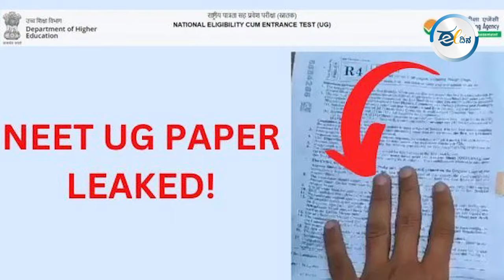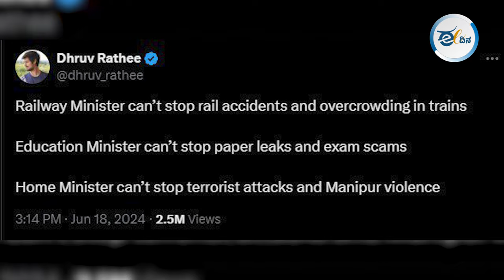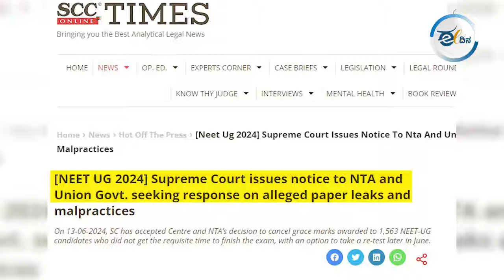ಭಾರತದ ಭವಿಷ್ಯದ ವೈದ್ಯರ ಆಯ್ಕೆಯನ್ನು ನಿಯಂತ್ರಿಸುತ್ತಿರುವ ಮೋದಿ ಆಡಳಿತ!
ಈಗ, ನೀಟ್‌ ಅಕ್ರಮ ವ್ಯಾಪಕ ಚರ್ಚೆಯಲ್ಲಿದೆ. ಭಾರತದ ಭವಿಷ್ಯಕ್ಕೆ ನೀಟ್ ಕೊಳ್ಳಿ ಇಡುತ್ತಿದೆ ಎಂದು ಹೇಳಲಾಗುತ್ತಿದೆ. ಕೇಂದ್ರ ಸರ್ಕಾರ ನಡೆಸುವ ಭಾರತೀಯ ವೈದ್ಯಕೀಯ ಪ್ರವೇಶ ಪರೀಕ್ಷೆಯಲ್ಲಿ (ನೀಟ್‌) ಪ್ರಶ್ನೆ ಪತ್ರಿಕೆ ಸೋರಿಕೆ ಮತ್ತು ಗ್ರೇಸ್‌ ಅಂಕಗಳನ್ನು ನೀಡಿರುವ ಒಳಗೊಂಡಿರುವ ಹಗರಣವು ಆಡಳಿತ ವ್ಯವಸ್ಥೆಯ ಗಂಭೀರ ದೋಷವನ್ನು ಬಹಿರಂಗಪಡಿಸಿದೆ. ರಾಷ್ಟ್ರದ ಭವಿಷ್ಯದ ವೈದ್ಯರ ಆಯ್ಕೆಯನ್ನು ನಿಯಂತ್ರಿಸುವ ಮೂಲಕ ಪ್ರಧಾನಿ ನರೇಂದ್ರ ಮೋದಿಯವರ ಆಡಳಿತವು ತನ್ನ ಬಲಪಂಥೀಯ ಹಿಂದು ಅಜೆಂಡಾವನ್ನು ರಾಷ್ಟ್ರದ ಆರೋಗ್ಯ ಮತ್ತು ಶಿಕ್ಷಣ ವ್ಯವಸ್ಥೆಯ ಮೇಲೆ ಹೇರುತ್ತಿದೆ ಎಂಬುದನ್ನು ಬಟಾಬಯಲು ಮಾಡಿದೆ.